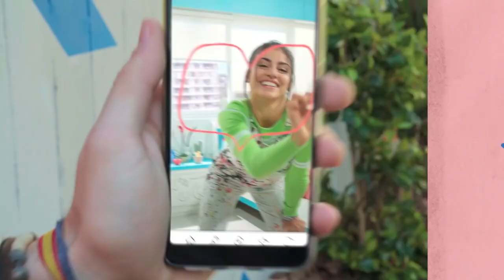BIA ANTES Y DESPUES 2020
Mira como se ven los personajes de Bia en este 2020 no te lo puedes perder!!!

Dejanos tu comentario sobre que videos te gustaría ver en el Canal.

BIA ANTES E DEPOIS